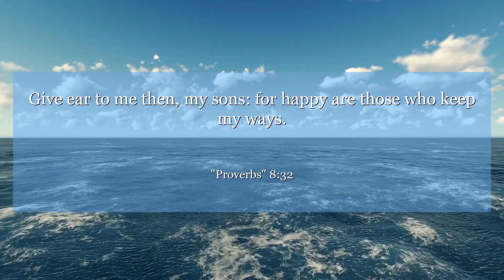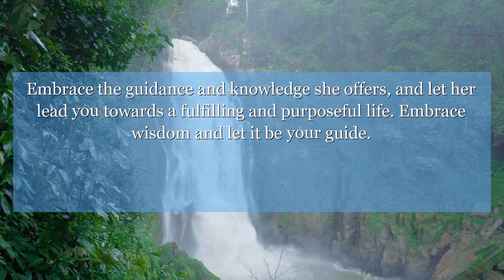Proverbs 8:32 Give ear to me then, my sons: for happy are those who keep my ways.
In Proverbs chapter 8: verse 32, wisdom calls out to all who seek her. Embrace the guidance and knowledge she offers, and let her lead you towards a fulfilling and purposeful life. Embrace wisdom and let it be your guide.